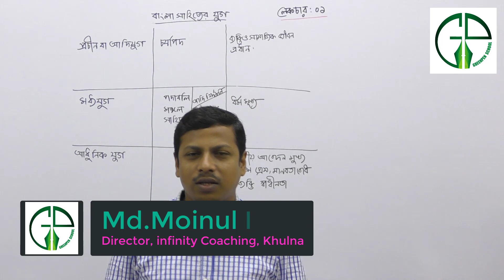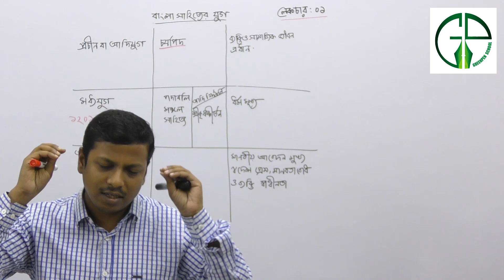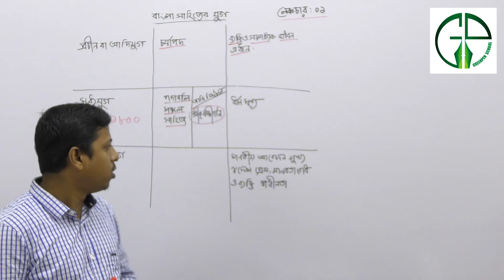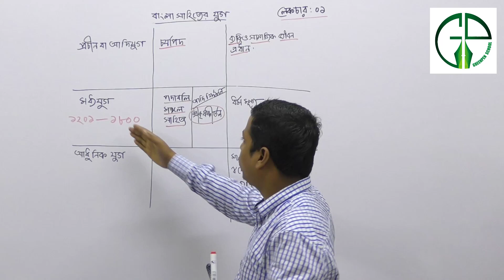বাংলা সাহিত্যের যুগ- পর্ব ১ | History of Bangla Literature | প্রাচীন যুগ, মধ্য যুগ, আধুনিক যুগ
HashTags.